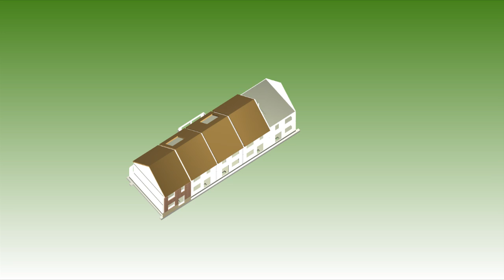Heembouw OptimaalWoning timeliner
BIM filmpje van de Heembouw Optimaal Woning. Door de planning te koppelen aan het BIM model ontstaat een animatie in de tijd.